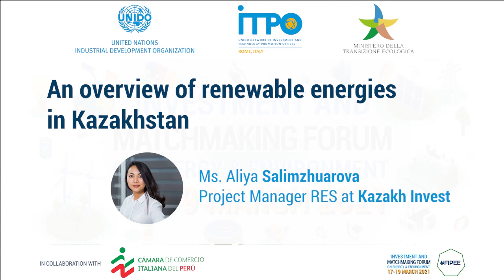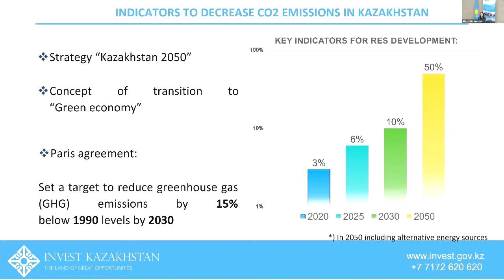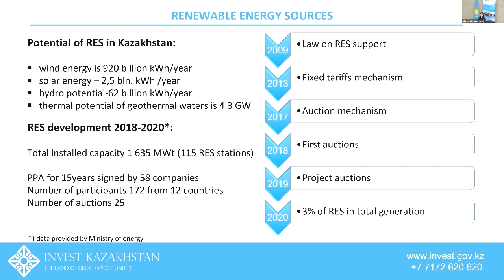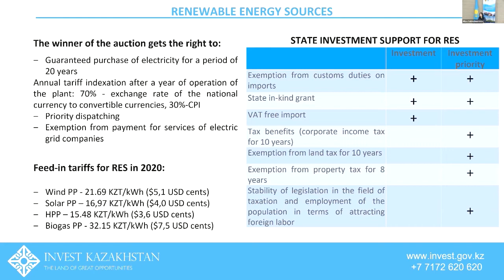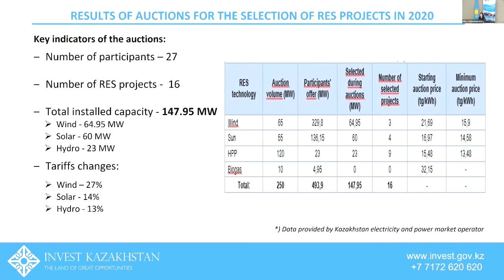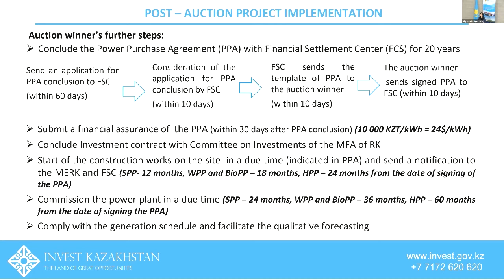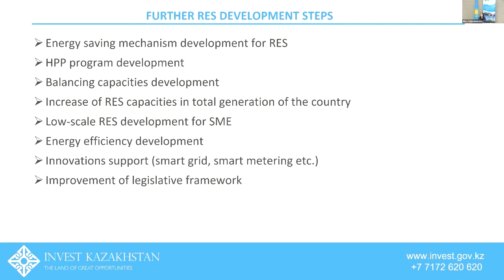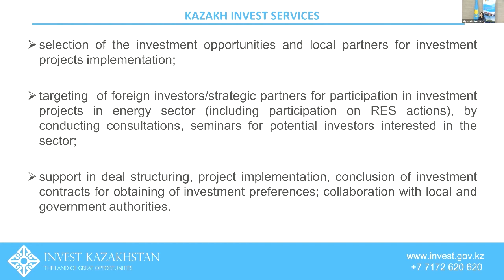An overview of renewable energies in Kazakhstan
Ms. Aliya Salimzhuarova, Project Manager RES at Kazakh Invest gives an overview of renewable energies in Kazakhstan